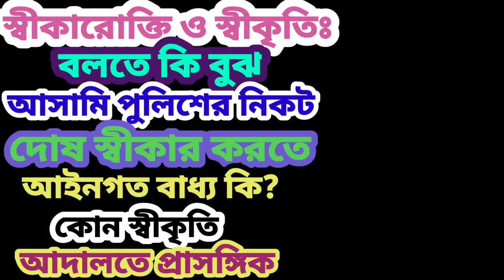Discussion of the Evidence Act Acknowledgment and Recognition।সাক্ষ্য আইনের আলোচনা স্বীকারোক্তি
police Discussion of the পুলিশে Evidence Act Acknowledgment and Recognition।সাক্ষ্য আইনের চাকরি আলোচনা স্বীকারোক্তি